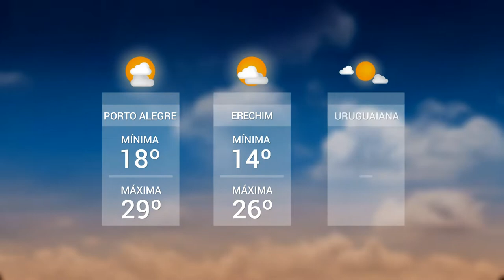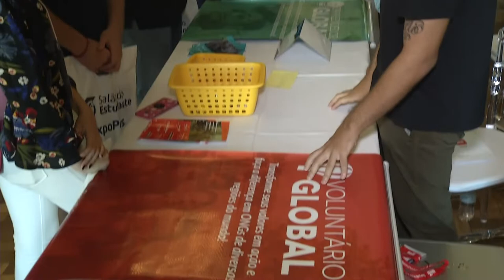Panorama | TVE - Boletim - Previsão do tempo / Intercâmbio: Salão do Estudante - 28/03/19